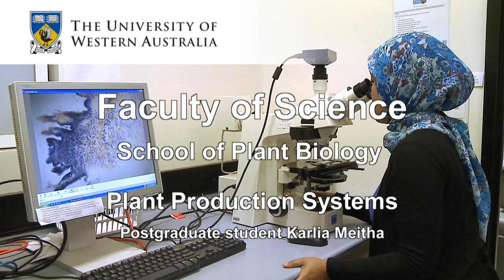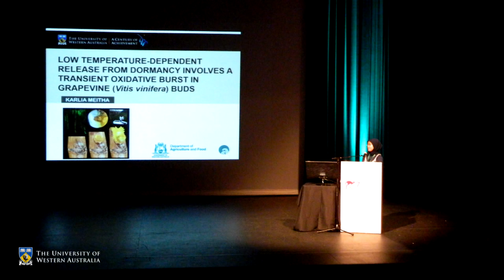Meet Karlia Meitha, learn how to grow grapevine successfully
Karlia Meitha is a postgraduate student at UWA School of Plant Biology.  Her research is "Physiology and Molecular Analysis of Respiratory Control and Oxygen Signalling in Grapevine Bud Dormancy".